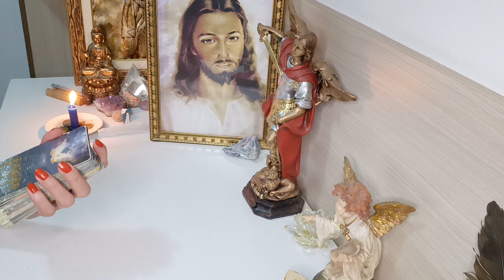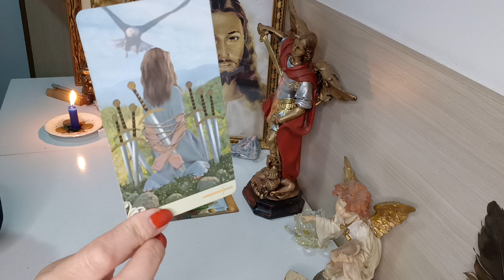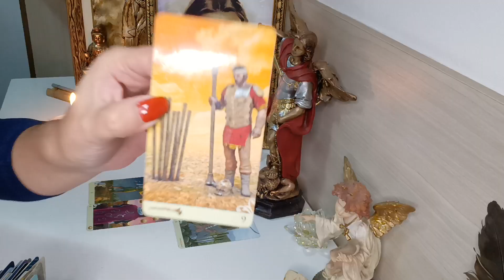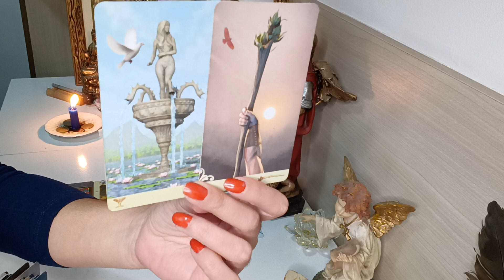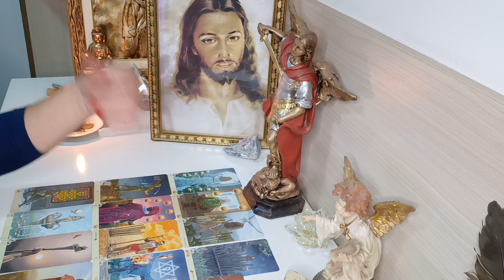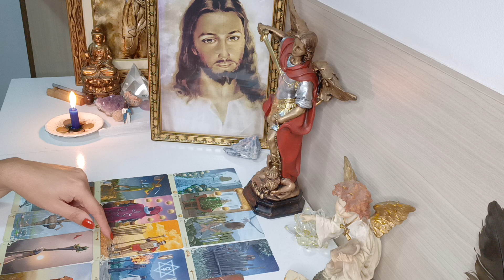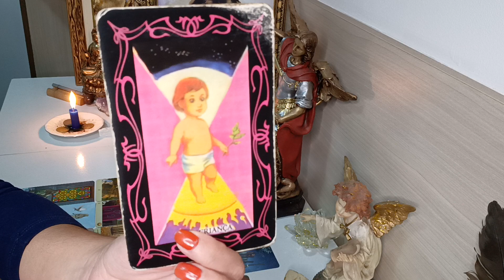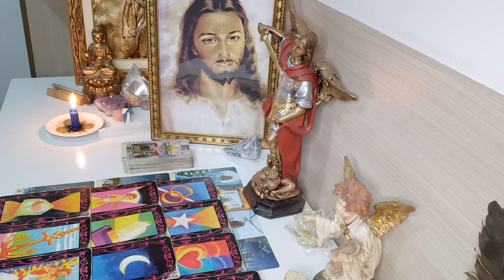CAPRICÓRNIO ♑. EM BREVE ❗ ENTRADA DE DINHEIRO 💰 OPORTUNIDADE ❗ INÍCIOS 🗝️ AMOR ❤️ PROFISSIONAL